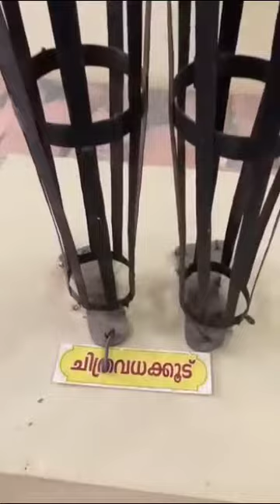Chithra Vadha kood